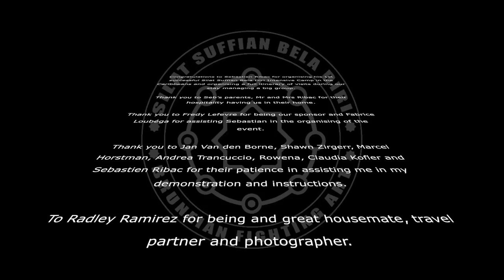Tongkat (Short Staff) Fighting - Silat Suffian Bela Diri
In the French Caribbean Islands of Guadeloupe. 5 days Intensive Bruneian Martial Art - Silat Suffian Bela Diri seminar in Guadeloupe. 24th to 28th May 2017.

Congratulations to Sebastien Ribac for organising his 1st successful Silat Suffian Bela Diri Intensive Camp in the Caribbeans and organising a full itinerary of visits during our stay managing a big group.

Thank you to Seb’s parents, Mr and Mrs Ribac for their hospitality having us in their home.

Thank you to Jan Van den Borne, Shawn Zirger, Marcel Horstmanl, Andrea Trancuccio, Rowena, Claudia Kofler and Sebastien Ribac for their patience in assisting me in my demonstration and instructions.

To Radley Ramirez for being and great housemate, travel partner and photographer.

We have Americans, British, Belgians, Canadians, Dutch, French Territories, Filipinos, Bangladeshi, Indians, Italians, Germans and local Guadeloupians coming to train and enjoy the islands.

Thank you everyone for your friendship, support and patience. This event would not have been a success without you.

What an amazing trip full of memories.